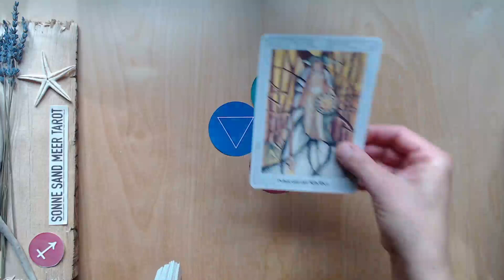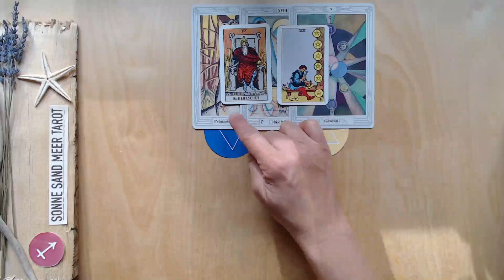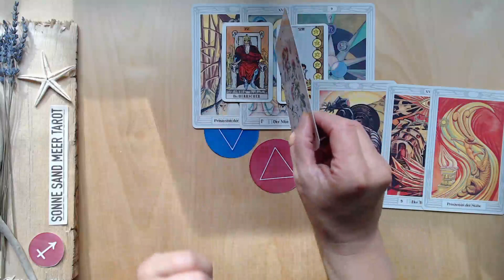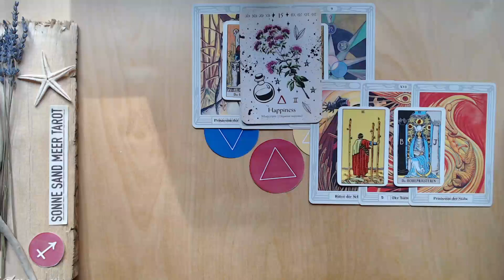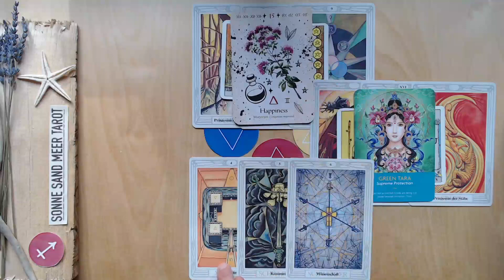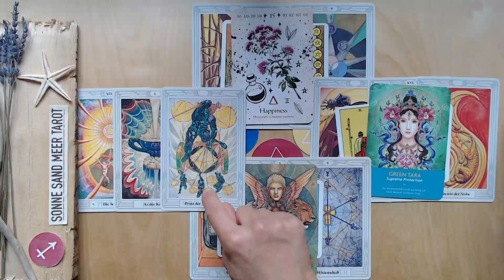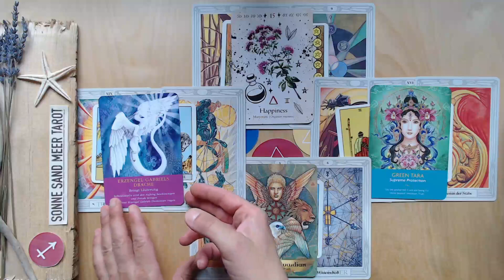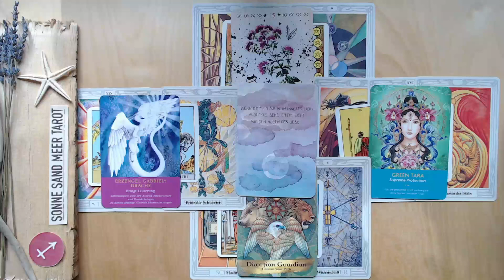SCHÜTZE ♐️ - 2022 JAHRESLEGUNG - LIEBE 💖 FINANZEN 💰 WUNSCHMANIFESTATION 🍀 LEBENSGEFÜHL 👑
SPIRITUELLES TAROT FÜR PERSÖNLICHES WACHSTUM

Namaste und Willkommen bei SONNE SAND MEER TAROT!
Das ist die Jahreslegung für das Sternzeichen SCHÜTZE. Diese Legung gliedert sich in die vier Elemente Feuer, Luft, Wasser und Erde, denen im Tarot die Stäbe, Schwerter, Kelche und Münzen zugeordnet sind und welche in dieser Legung die wichtigsten Lebensbereiche abdecken: LIEBE 💖 FINANZEN 💰 WUNSCHMANIFESTATION 🍀LEBENSGEFÜHL 👑.

SONNE SAND MEER TAROT gibt jährliche, monatliche und wöchentliche ALLGEMEINE Readings!

oder nutze die "Super Thanks" Funktion ab 2€. Danke 🙏